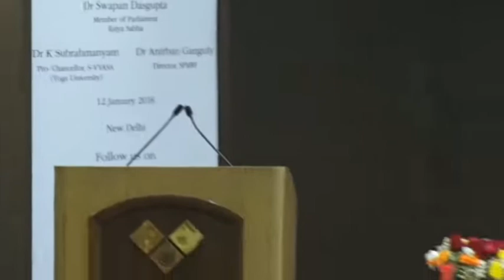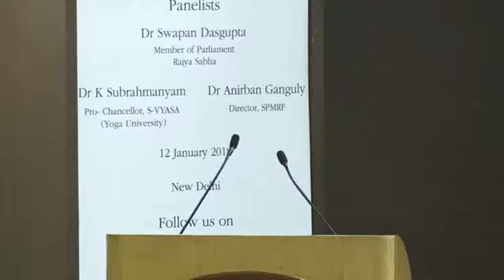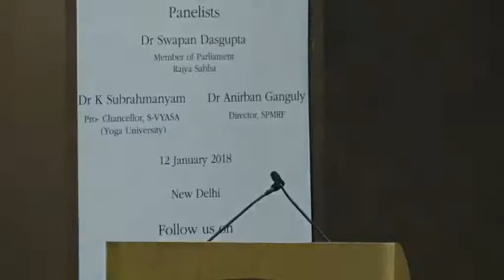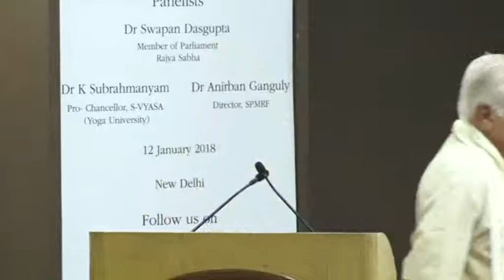Panel Discussion to commemorate 'Swami Vivekananda’s Birth Anniversary' on 12 Jan 2018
Panelists - (Dr Swapan Dasgupta, Member of Parliament, Rajya Sabha), (Dr Kambhampati Subrahmanyam, Pro-Chancellor, S-VYASA (Yoga University) and (Dr Anirban Ganguly, Director, SPMRF)